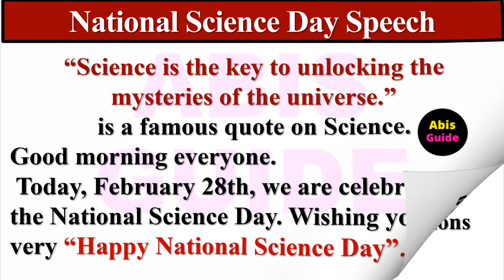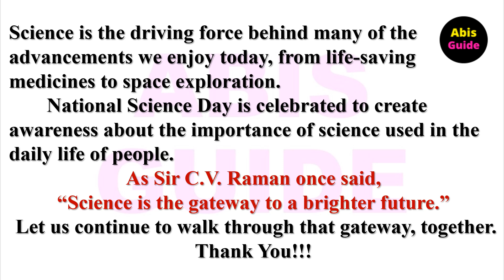National science day speech in English | National science day essay in English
National science day speech in English | national science day essay in English | science day speech in English | 10 lines on national science day | 10 Lines Speech On National Science Day